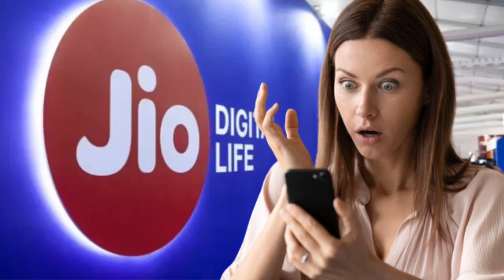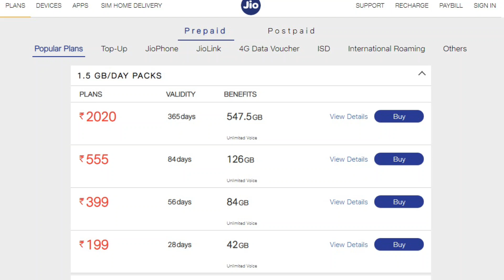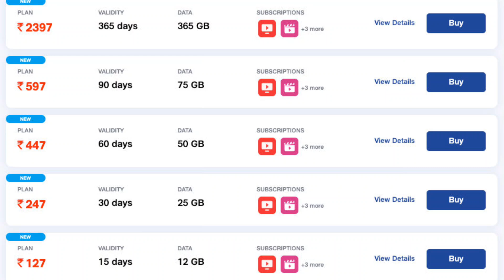జియో నుంచి చౌకైన ప్లాన్ 30 రోజుల వ్యాలిడిటీ ఉచితంగా ఓటీటీలు jio unlimited 5g